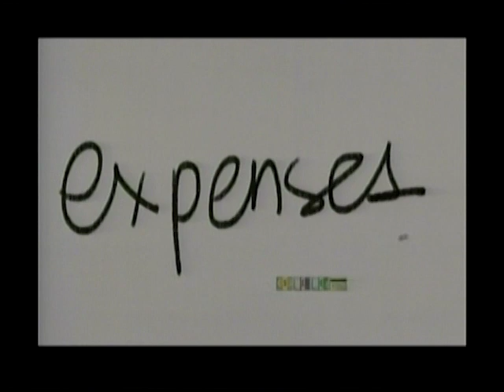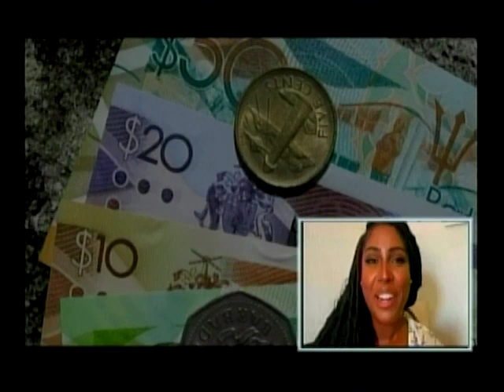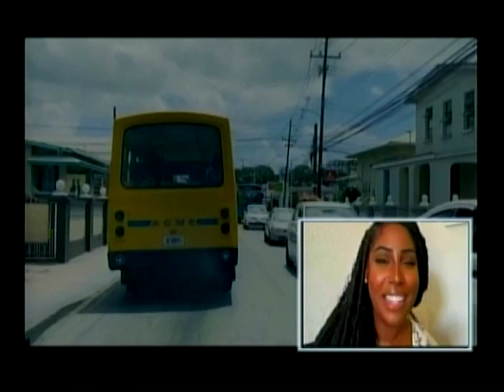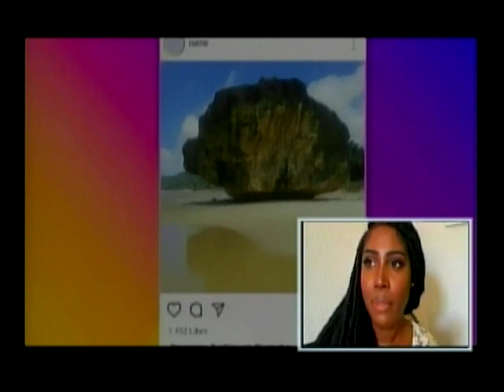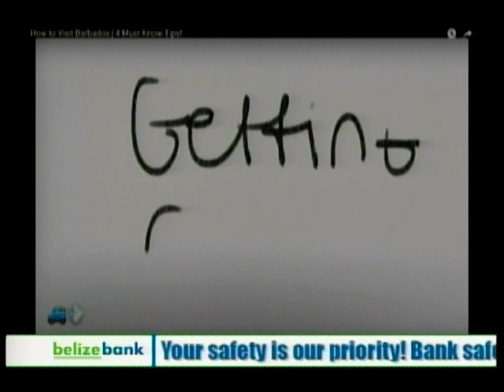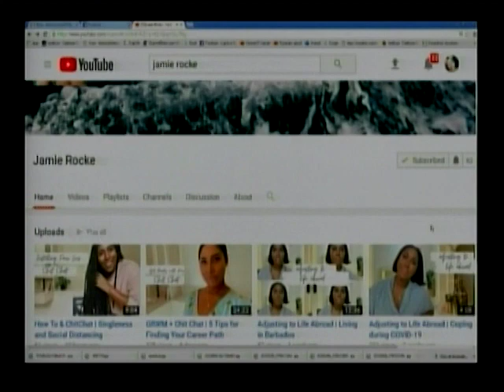Interesting Hobbies - Vlogging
Jamie-Lee Rocke - Former Host/Vlogger